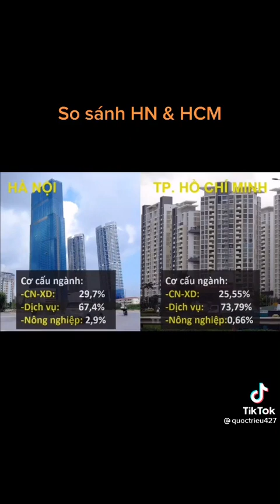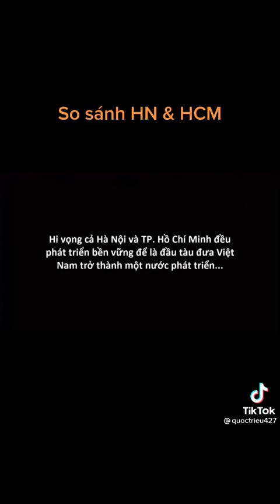So Sánh Hai Thành Phố Bật nhất Vn.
so sánh ha noi hcm